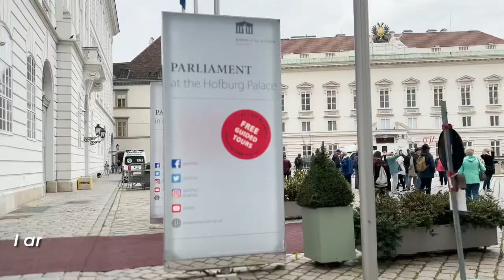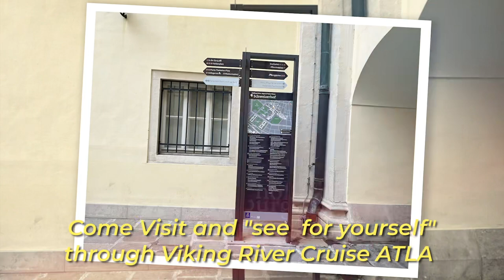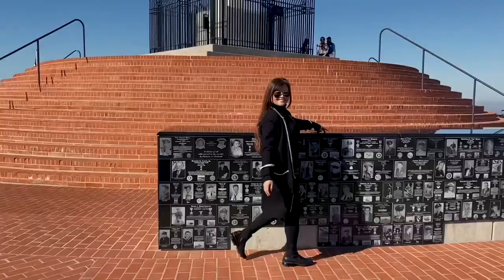VIENNA, AUSTRIA / Viking River Cruise ATLA 2022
VIENNA, AUSTRIA / Viking River cruise ATLA

“Danube have two lock chambers, thus enabling the simultaneous locking. Small ships or Boats are raised or lowered by filling or emptying the lock chamber. Gates at each end of the lock chamber allow the small ships or boats to enter and then leave.”

Vienna, call it Wien or Vienna.
- It is the national capital, largest city, the most populous and one of nine states of Austria.
- It is the second-largest German-speaking city after Berlin.
- The city is located in the eastern part of Austria and is close to the borders of the Czech Republic, Slovakia and Hungary.
- Vienna, lies in the country’s east on the Danube River.
- The city is known for its Imperial palaces, including Schonbrunn, the Habsburgs’ summer residence.
- Vienna is also known as the "City of Music" due to its musical legacy, as many famous classical musicians such as Beethoven and Mozart called Vienna home.
- Vienna is one of the finest cities in the world.
- Vienna is such a clean and beautiful place! I am still amazed by the culture
and the architecture! Ahhhh VIENNA, so beautiful!

Intro: Sunset Dream by CHEEL: https: /
youtu.be/dN3pAs-MxRs

🎵This track is free to use in your videos on
social media with no risk of copyright
strikes if you add this to your description:
(Copy paste)